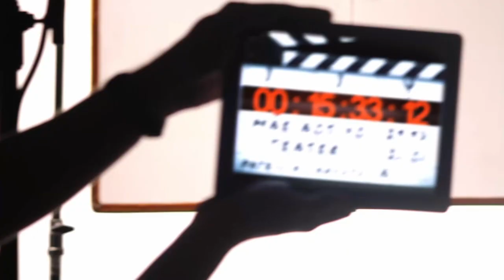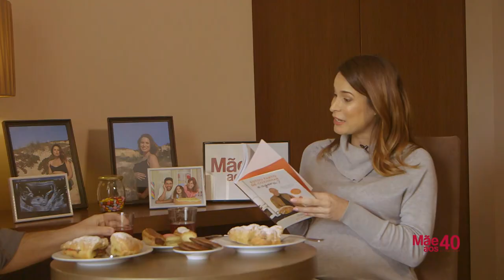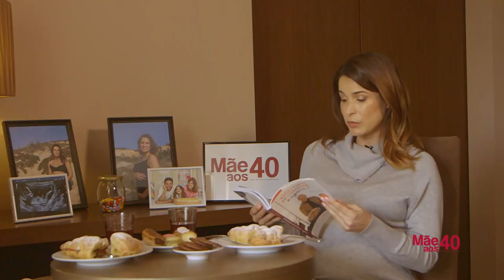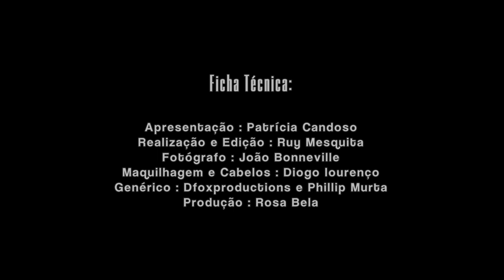MÃE AOS 40 COM RUI MARQUES BLOG A PITADA DO PAI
Neste episódio recebemos o primeiro convidado pai, Rui Marques autor do blog: A Pitada do Pai. Uma conversa com muitos condimentos, mas não falámos só de receitas! O Rui partilhou connosco a sua história de vida, como e porquê decidiu criar um blog de receitas, falou da família e também de alguns episódios menos bons da sua vida.

Este episódio tem o patrocínio de: C Mata Export by Mármores Rosal

Gravado no Hotel Vila Galé Collection Palácio dos Arcos

Ficha Técnica

Realização/Edição: Ruy Mesquita
Fotógrafo: João Bonneville
Maquilhagem e cabelos: Diogo Lourenço
Genérico: DFox Productions
Jingle: Philipp Murta
Produção: Rosa Bela

Agradecimentos:
Vila Galé Spa
Caudalíe
Kefrô
Odisseias
Doce D'Avenida